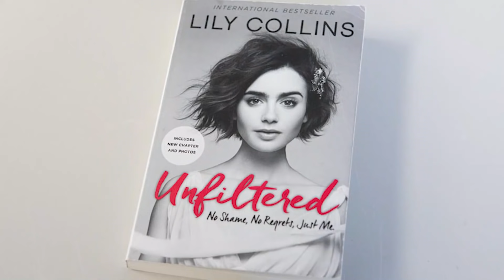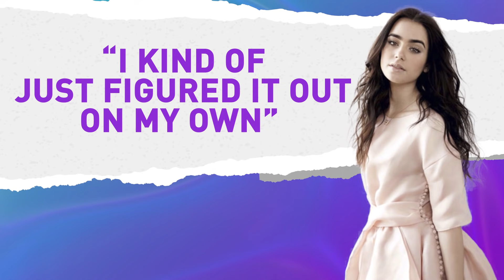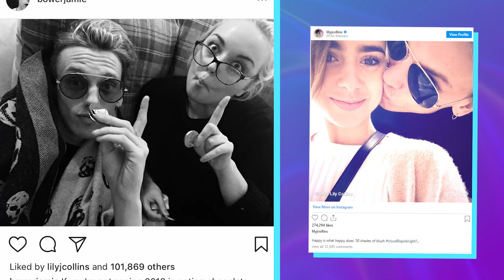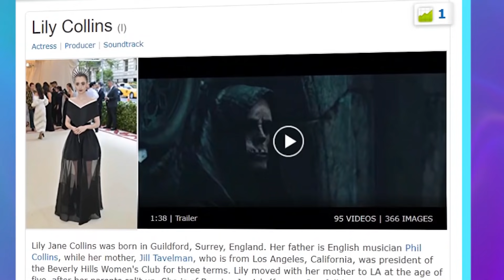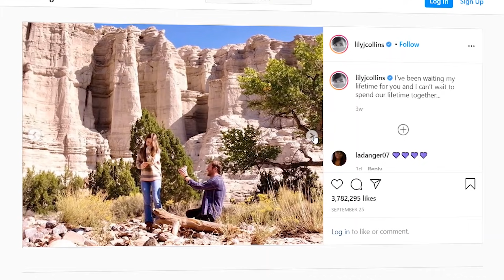You'll Never Look At Lily Collins The Same Way After This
Lily Collins Is Taking Over Hollywood One Role At A Time!

Welcome back TheThings fans! Have you ever heard of Lily Collins? Maybe, you know her from a movie you’ve watched. Maybe she’s your favorite actress of all time. Or maybe you’ve never heard of her at all. Either way, this actress is making waves in 2020.

In this video, we’ll be showing you just how interesting Lily Collins is by delving deep into the depths of her journey to fame. Her life definitely wasn’t an easy one. From trying to get through her parent's divorce, that left her separated from her father Phil Collins, to dealing with mental illness, her rise to fame was nothing but uneventful.

However, her journey brought us epic movies like The Blind Side, Love, Rosie, and Inheritance. Not to mention her most recent Netflix series Emily in Paris. We also can't forget her relationships with some big-time celebrities like Zac Efron, Nick Jonas, and Taylor Lautner.

But what is in store for Lily Collins in the coming months? Will she finally get her name in shining lights as she deserves? Only time will tell but we're betting after this video you'll never forget Lily Collin's name again.

What was the most shocking fact you learned about Lily Collins in this video? Let us know all your thoughts on the actress in the comment section below.

Written by: Alyssa Goulart
Narrated by: Lanessa Tremblett
Edited by: V.Serhii